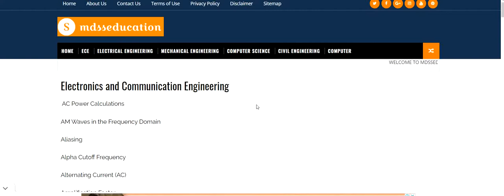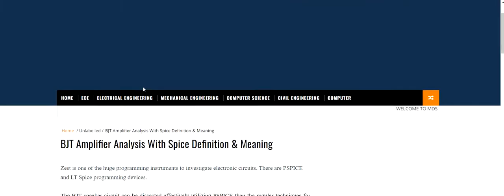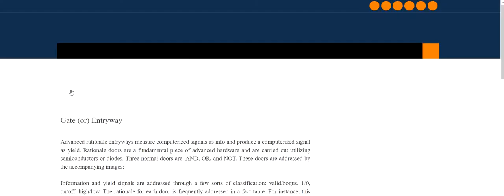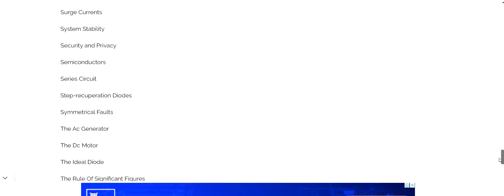electrical engineering - mdsseducation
AC Power Calculations

AM Waves in the Frequency Domain

Aliasing

Alpha Cutoff Frequency

Amplification Factor

Amplifier

Amplitude Expressions

Amplitude Limiting

Amplitude Modulation

Analog Circuits

Analog Signal

Angle Modulation

Autocorrelation

Avalanche Effect

Average Amplitude

BJT Amplifier Analysis With Spice

BJT Construction And Symbols

Battery

Bode Plot Examples

Broadside array

Buck-Boost Converter

Bus Impedance Matrix

Bus Voltage Specification and Regulation

Cable Splicing

Capacitance

Capacitor

Characteristic Impedance

Circular Convolution

Clip Leads

Clipping And Clamping Operations

Coal-Fired Power Plants

Common-Base Transistor Connection

Complex Fourier series

Composite Conductors

Conductivity

Continuous and Discrete Signals

Converting Admittance to Impedance

Corner-reflector antenna

Coulomb's Law

Crests and Troughs

Critical Clearing Angle

Current

Current, Voltage, and Resistance Calculations

DC Circuits

Depletion Mode versus Enhancement Mode

Depletion and Pinch off

Determining Factors

Digital Circuits

Digital Signal

Direct Current (DC)

Direct Hydroelectric Climate Control

Direct Photovoltaic Climate Control

Discrete-Time Signals

Distortion

Ease of Maintenance

Electric resistance heating

Electrical Grounding

Electrochemical Energy

Electromagnet

Electromotive Force

Energy

Energy and Power in Signals

Envelope Detection

Fast-Scan Television

Forward Breakover Voltage

Frequency

Frequency Translation

Frequency-domain Displays

Flux

Forward Gain

Frequency Control

Frequency-shift Keying

Gate

Grading Of Cables

Graphical Analysis

Helical Antenna

Hybrid Electric Vehicles

Hertz (Hz)

Ideal and Practical Op Amps

Impedance and Reactance Diagrams

Integrated Circuit

Ideal Low-pass Filter

Impedance

Impedances In Series

Instantaneous, Average, and RMS Values

Junction Capacitance

Joules, Watt-hours, and Kilowatt-hours

Kirchhoff's Laws

LTI Systems In Series and Parallel

Lenz's Law

Lines of Flux

Lagging Phase

Loop Antennas

Linear Time-invariant Systems

Mercury

Microprocessor

Multiconductor Cable

Medium-length Transmission Line

Metal-oxide Fets

Ohm's Law

Operational Amplifier

Oil-fired Power Plants

Oscillation and Amplification

PLL Frequency Synthesizer

Periodic Signals

Photovoltaic Cells

Positive and Negative Peak Amplitude

Prefix Multipliers

Principles Of Cooling

Parallel Circuit

Phase Shift

Photovoltaics

Power

Primary and Secondary Cells

Pulse Modulation

Repulsion and Attraction

Resistance Per Unit Length

Resistance

Root Mean Square Amplitude

Safety Issues

Semiconductor Lamps

Signal Amplifiers-objectives

Surge Currents

System Stability

Semiconductors

Series Circuit

Step-recuperation Diodes

Symmetrical Faults

The Ac Generator

The Dc Motor

The Ideal Diode

The Rule Of Significant Figures

The J Operator

Tidal-electric Power

Transducers and Relays

Telecommunications

The Carrier Signal

The Dynamic Transducer

The Law For Current

The Unit Impulse Sequence

Thyrectors

Transistor

Triode Terminal Characteristics And Bias

Unsymmetrical Faults and Symmetrical Components

volt

Voltage Regulation

watt

Waves In Phase Coincidence

windings

Zener Diodes